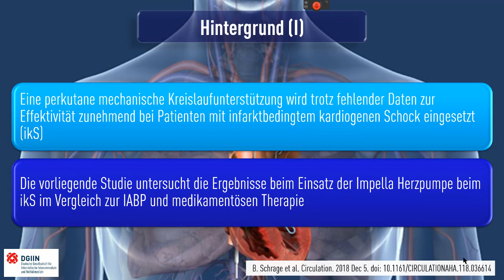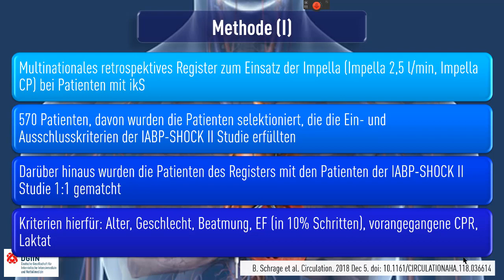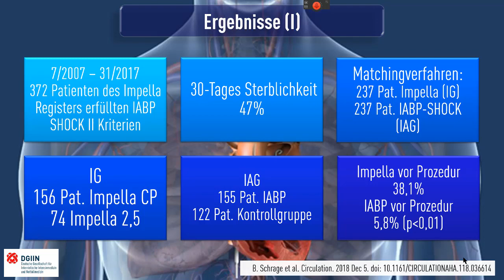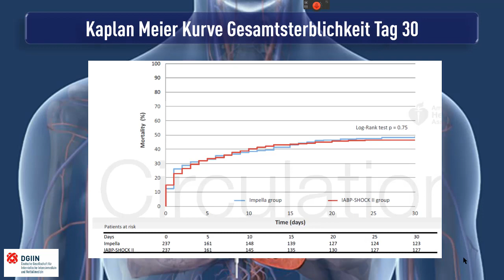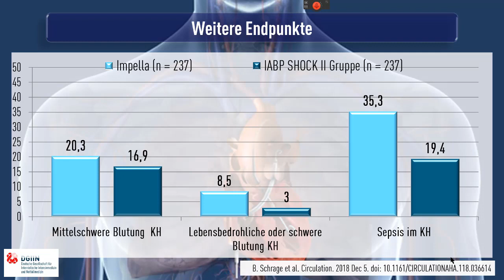Impella Pumpe beim infarktbedingem kardiogenen Schock